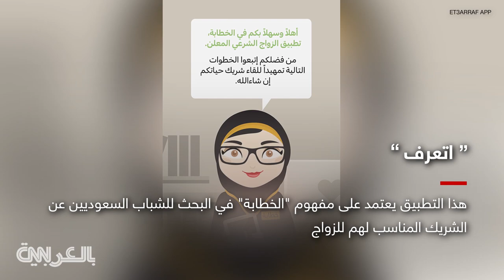إليك 5 تطبيقات عربية للمواعدة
تتنوع الوسائل التي تسمح لك بالبحث عن شريك الحياة المناسب، أو حتى شخص للمواعدة. وهناك الكثير من التطبيقات العربية التي تتخصص بهذا النوع من الخدمات، نقدم لكم خمسة منها.